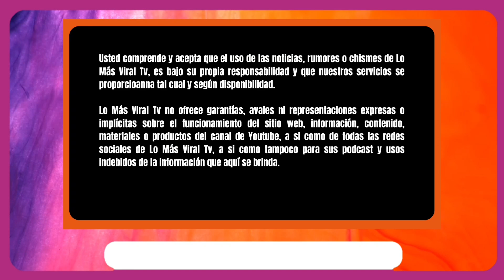🚨✴️🔴😱 IMPACTANTE: REVELADA GRAVE SITUACIÓN QUE ESTÁ VIVIENDO SHAKIRA ALERTA TOTAL EN MIAMI🔴🚨😱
IMPACTANTE !